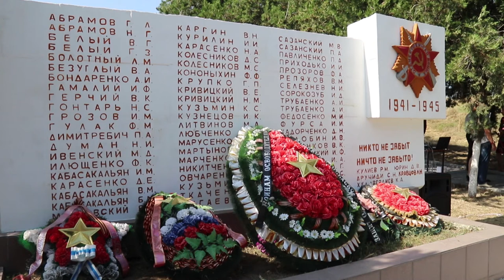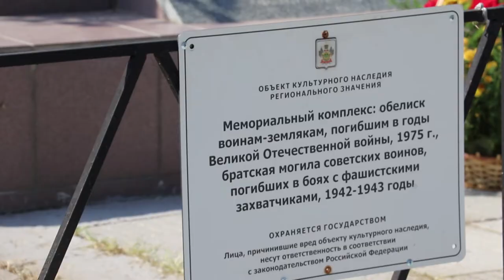В Супсехе захоронили солдат погибших во времена Великой Отечественной Войны